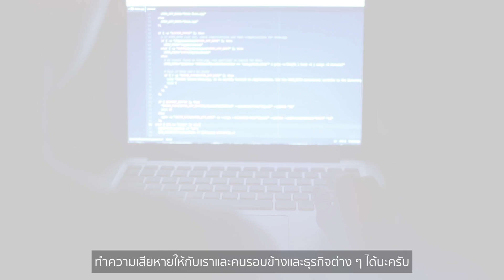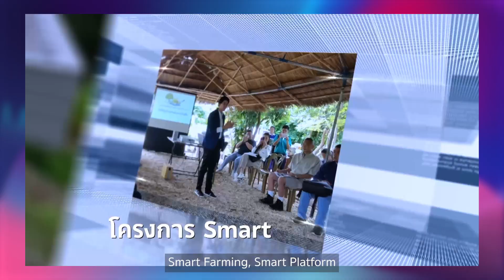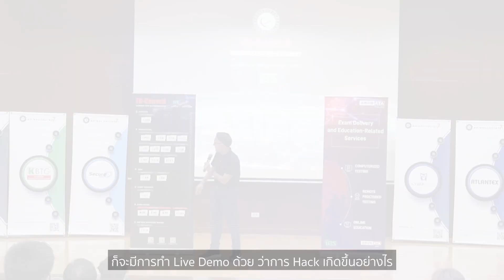TKC ชวนเปิดประสบการณ์ข้อมูลทางด้าน Cyber Security รับมือป้องกันภัยคุกคามบนโลกดิจิทัล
“ข้อมูล” ถือว่ามีความสำคัญระดับต้นๆ บนโลกดิจิทัล
การโจรกรรมข้อมูล ภัยคุกคามทางไซเบอร์ในปัจจุบันมีมาในหลายรูปแบบ หากไม่รู้เท่าทัน ไม่รู้จักวิธีป้องกันที่ดี อาจสร้างความเสียหายให้แก่ตัวคุณ และธุรกิจอย่างมหาศาล

พบกับบริษัท เทิร์นคีย์ คอมมูนิเคชั่น เซอร์วิส จำกัด (TKC) ผู้ให้บริการดิจิทัล Solution, Smart Solution และ Cyber Security พร้อมจับมือพาร์ทเนอร์ชั้นนำ EC-Counsil ผู้จัดหลักสูตรอบรมด้านความปลอดภัยทางไซเบอร์ระดับมาตรฐานสากล ที่จะพาคุณเปิดประสบการณ์ข้อมูลทางด้าน Cyber Security เพื่อเตรียมรับมือป้องกันภัยคุกคามบนโลกดิจิทัล

👉 หัวข้อสัมมนา “การป้องกัน รับมือ และ แก้ไข ภัยคุกคามไซเบอร์สำหรับธุรกิจและประชาชนทั่วไปในชีวิตประจำวัน (Unmasking the Top 3 Global Menaces: Confronting Today’s Most Pervasive Threats)”
👉 นิทรรศการแสดง Data Solution, Smart Solution และ Cyber Security

ห้ามพลาด !!! งาน NECTEC-ACE 2023
12 กันยายน นี้ โรงแรมอีสติน แกรนด์ พญาไท กรุงเทพ
ลงทะเบียนร่วมงานทันที ได้ที่